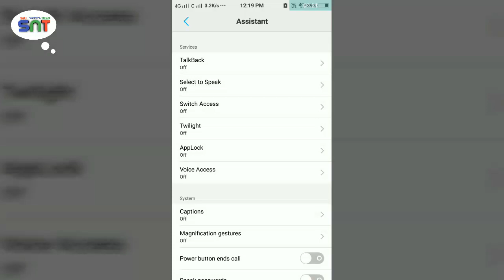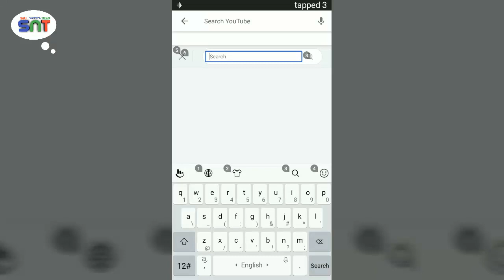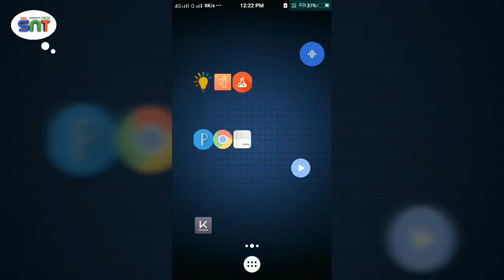Control your whole mobile using this voice assistant in telugu | SNT | Sai Nagendra Tech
👉Help Us to make Quality Tech Videos:
అమేజాన్ (Amazon) లో ఎ వస్తువు (Product) కొనాలన్నా ఈ లింక్ ద్వారా కొనండి దాని ద్వారా వచ్చే కమీషన్ మనీ మన ఛానల్ కి ఉపయోగపడుతుంది 🙏